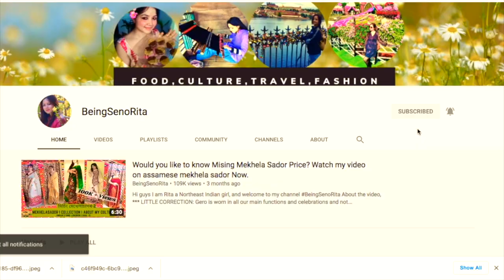BEST MISING MEKHELASADOR | BIHU SPECIAL SHOPPING KORILU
Address: RI BI GASENG
Opp Corners Cafe, Lamb Road Ambari

LAKHIMPUR VIDEOS

You can also watch my videos on "Mising ethnic recipies" and other recipies too